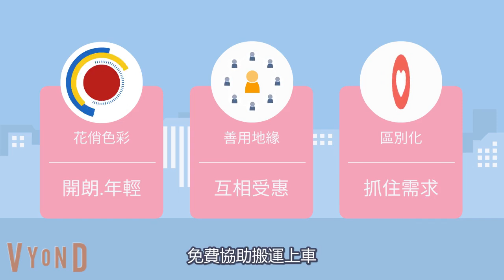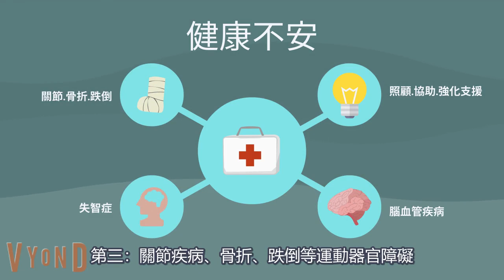無所不在的銀髮商機【台灣2034年,半數人口超過50歲】2025年,5人中有1人是65歲以上長者~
00:00 全球老齡化
00:49 台灣步入老人國度
02:08 銀髮族特徵
03:02 不合理中存在商機
04:14 規劃消費三關鍵
05:23 掌握銀髮族的"3不"
07:36 延伸新想法
09:53 結語

《無所不在的銀髮商機》村田裕之